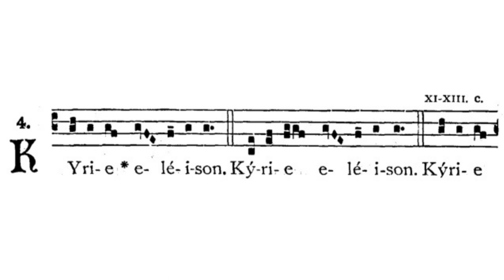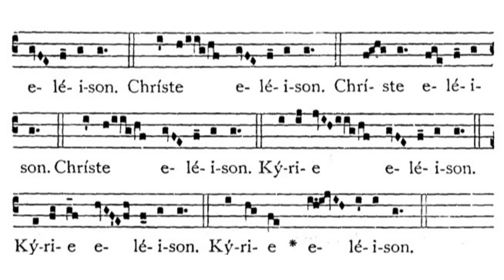Gregorian Chant - Julian D. Jankowski - Kyrie (Mass XV)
This is the Gregorian Chant Kyrie in Mass XV sung by me (Julian D. Jankowski).